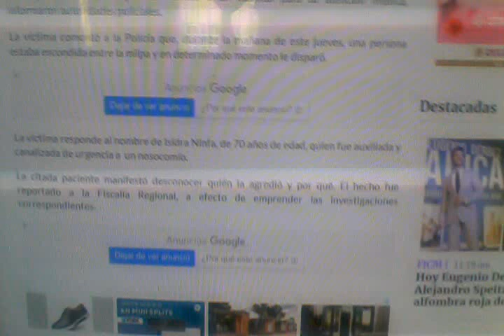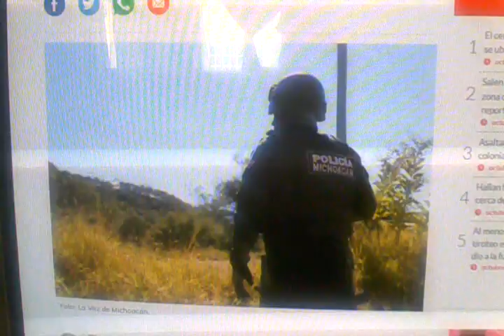Michoacán Balean a adulta mayor en Acuitzio, la mañana del 26 Oct. 2023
Foto: Archivo/La Voz de Michoacán